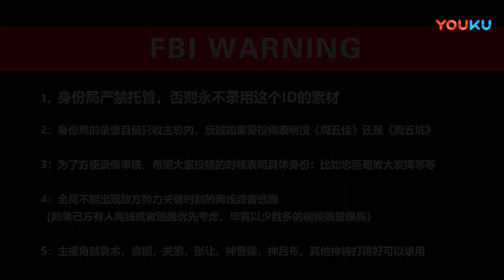【年青人解说】363 1 神赵云的巅峰时刻 超清